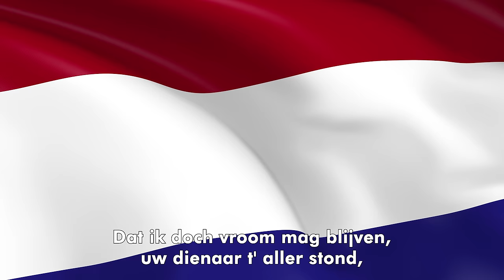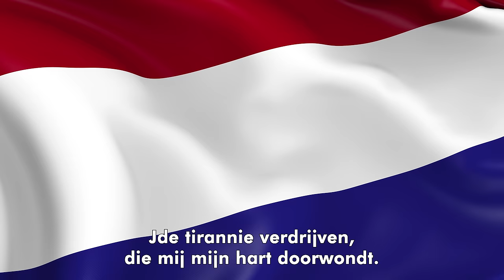Zingen onder de Peperbus - Thema: Oranje Boven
Zingen onder de Peperbus
Thema: Oranje Boven

Ds. Hans van Ark, voorganger
Wilco Veldkamp, piano
Rinke van Ark, jongenssopraan

Arjan & Edith Post, trompet
Mannenensemble o.l.v. Jenny van Ark, bestaande uit:

Jan Willem ’t Hart
, Gerrit v/d Heide
, Gerwin v/d Plaats & Hans van Ark
Gerwin van der Plaats, orgel

Heeft u genoten van deze uitzending en wilt u deze en komende uitzendingen met een bijdrage ondersteunen?  Maak dan uw gift over op bankrekeningnummer NL44INGB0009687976 t.n.v. Zingen onder de Peperbus, onder vermelding van gift (NB uw gift is fiscaal aftrekbaar)

video-recording:

Gerwin van der Plaats,
Patrick Engelsman & Stephan van Oort

audio-recording:

Jan Quintus Zwart
Productie:

GA-studioworks in samenwerking met
JQZ Muziekproducties

Met dank aan:

Beheer O.L.V.-Basiliek te Zwolle

Paul & Maria van der Vegte

IJB-groep, Lemmer

SPAV Productions